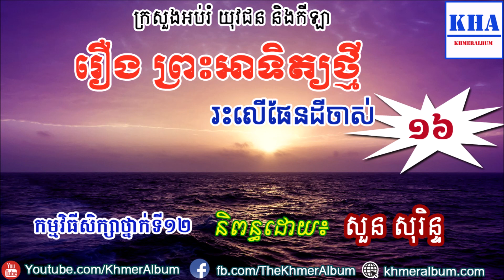Khmer Legend - រឿង ព្រះអាទិត្យថ្មីរះលើផែនដីចាស់​ - ភាគ១៦